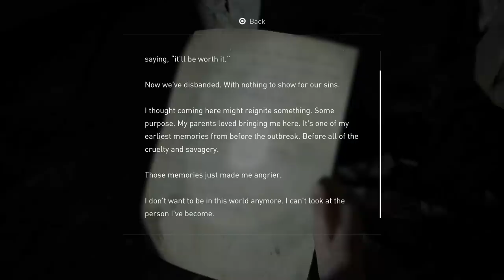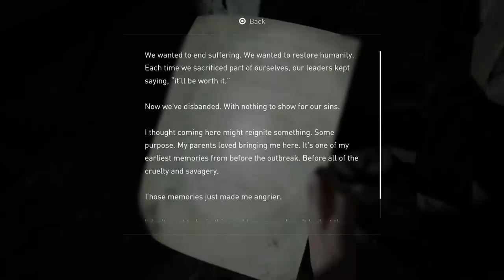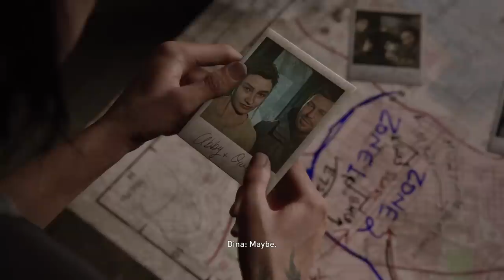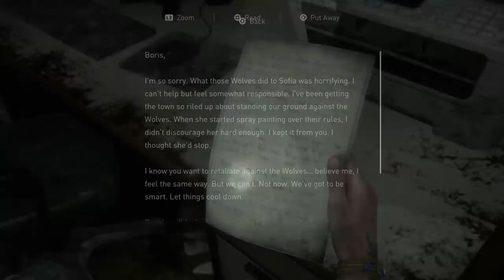THEY BROUGHT THE DOGS OUT...AND I DON'T CARE! ( "THE LAST OF US PART 2" EP 6)